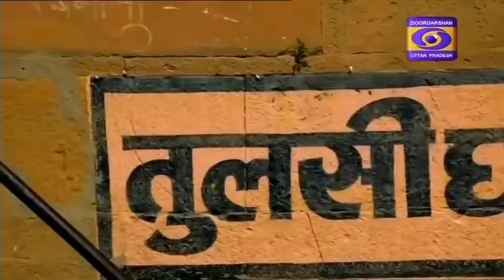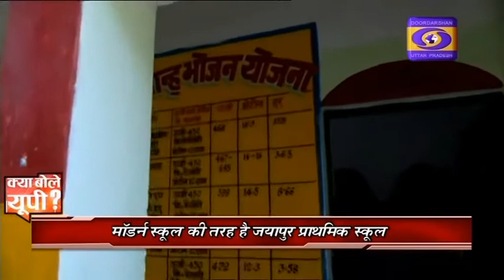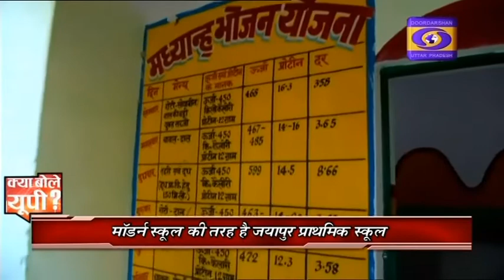क्या बोले यूपी ? | वाराणसी की यात्रा | Varanasi | DDNewsUP